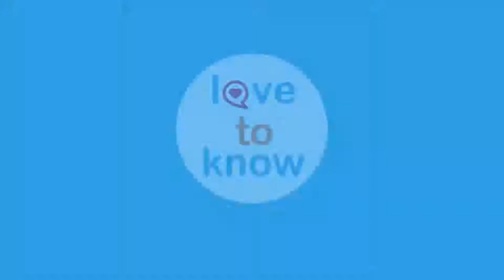The weed repellent you're using may cause cancer